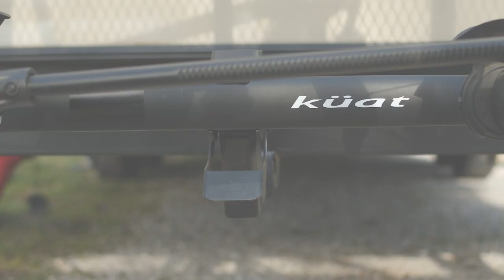Transfer v2 is RV rated!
Our transfer v2 two-inch, two-bike rack is RV-rated with chassis-mounted hitch receivers.